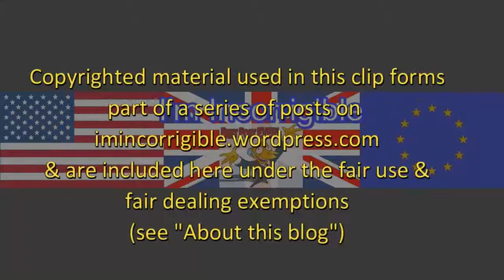Massive lawsuits: the new anti-press weapon?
Reliable Sources 13 August 2017